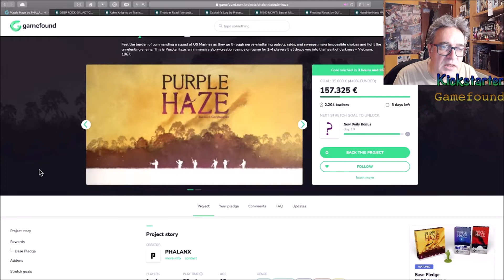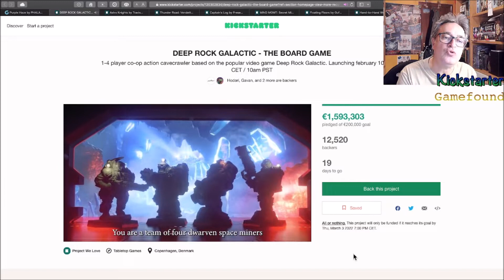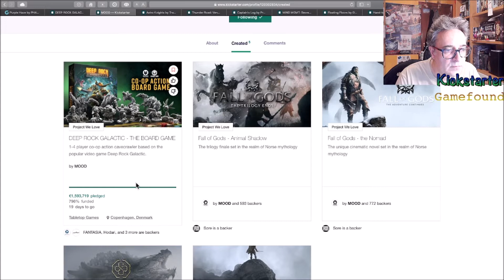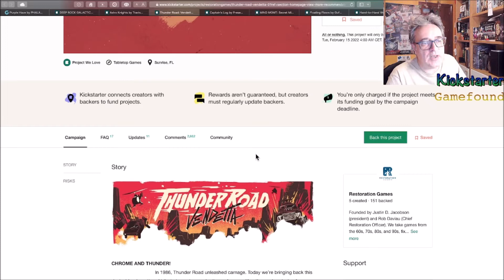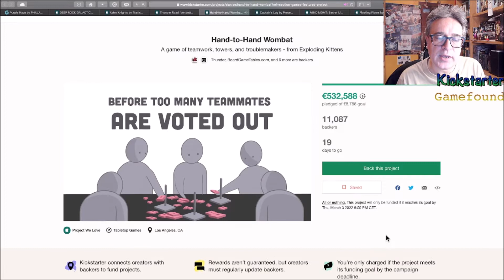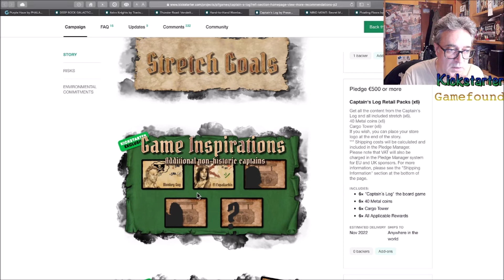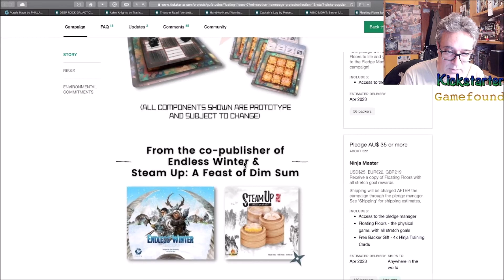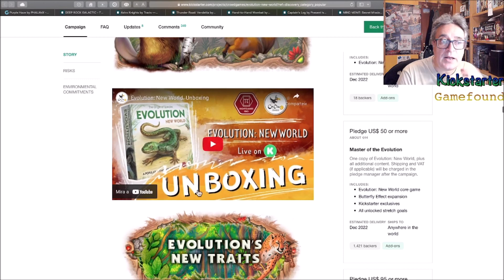Top juegosdemesa en Kickstarter y Gamefound febrero22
Hacemos un repaso a algunas de las campañas de crowdfunding que podemos encontrar en KS o Gamefound.
Queremos resaltar el juego de CaptainsLog como juego nacional y que luce espectacularmente. Después echarle un ojo a Purple Haze, la nueva propuesta bélica de Phalanx y que de momento todavía no lo tenemos en castellano. La sorpresa de minis que tenemos este mes es DeepRockGalactic, el juego de ordenador trasladado a mesa. Extraterrestres luchando contra nuestros soldados enanos. Mecánicas conocidas per muy bien implementado. Además la nueva actualización de Aeon's End en el espacio con AstroKnights. Un llamamiento a lo clásico con el nuevo de Restoration Games: Thunder Road: Vendetta. Y algunos juegos más a tener en cuenta como Evolution y Floating Floors que seguramente entraremos. Venga!! empecemos con los entrantes.